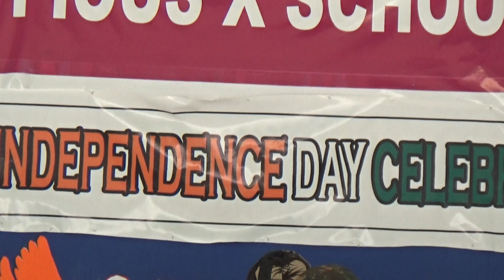Challa (Main Lad Jaana) || Patriotic Dance Performance @ St Pious X School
- Albert Einstein

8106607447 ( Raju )